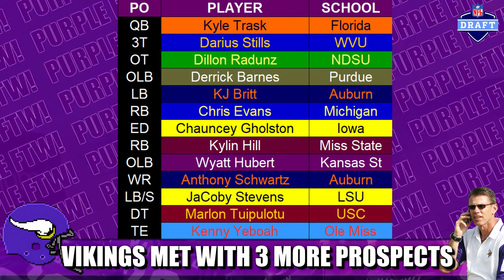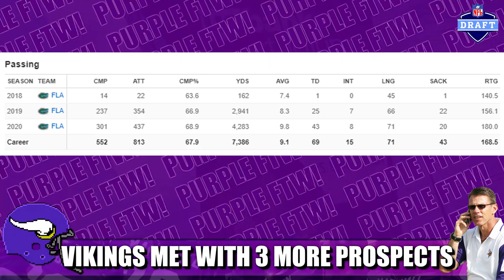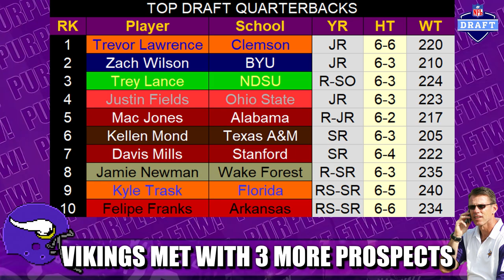Minnesota Vikings Met Virtually with Kyle Trask, Darius Stills, Dillon Radunz 👀👀👀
The Minnesota Vikings have reportedly met virtually with Florida quarterback Kyle Trask, WVU defensive tackle Darius Stills, and NDSU offensive tackle Dillon Radunz. The Vikes have met virtually with 13 total prospects so far.